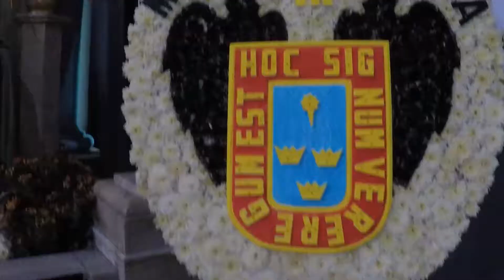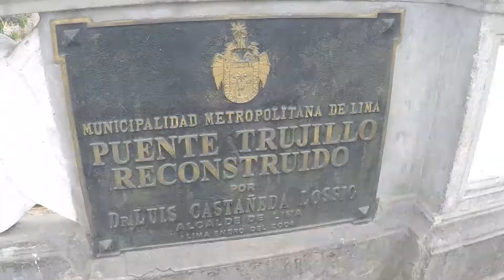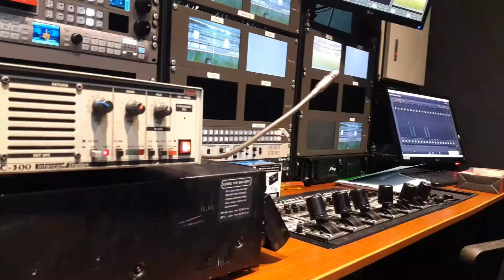Lima, Eliminatorias Rusia 2018 Perú / Brasil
Transmisión diferenciada de Prom TV para TV Globo con el apoyo de los amigos de Río Pacífico de Lima, Perú.